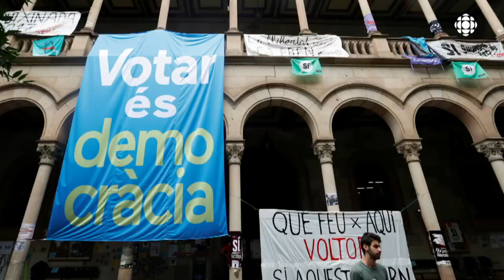Catalogne : protéger des bureaux de vote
À moins de 24 h du référendum d’autodétermination, des Catalans occupent des bureaux de vote afin d’empêcher leur fermeture par les autorités. Plus de détails